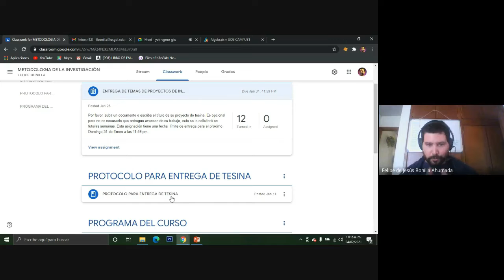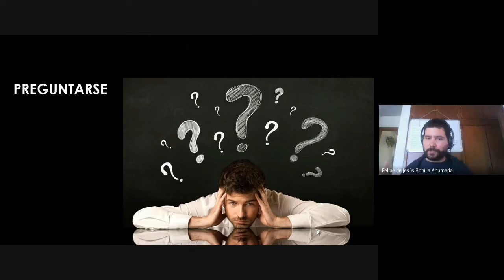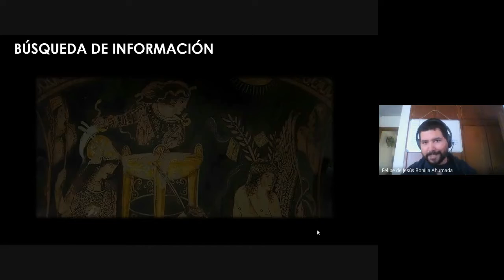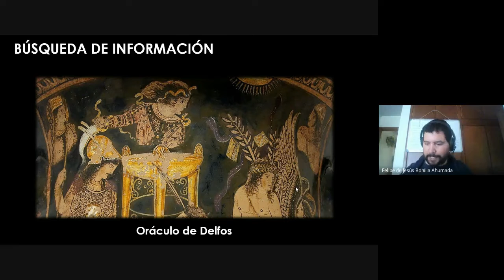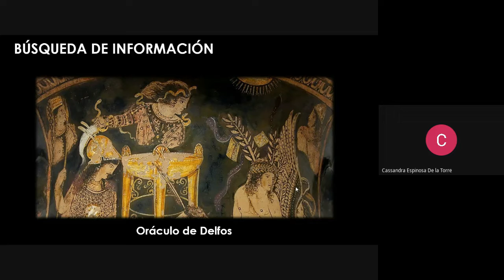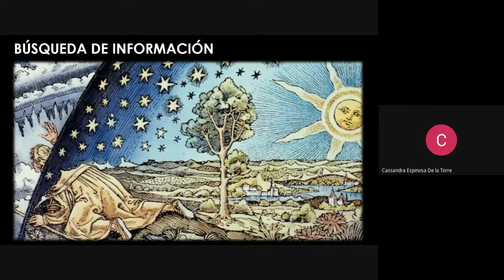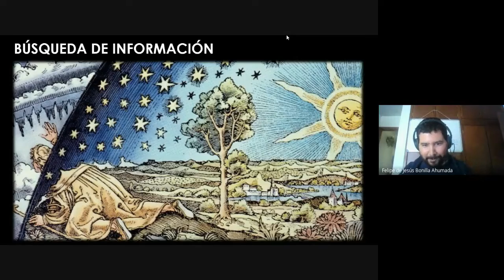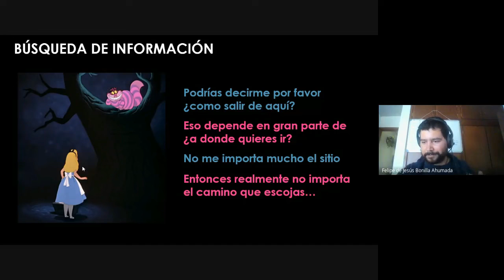Metodología de la investigación - búsqueda de información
Explicación de la capacidad de formularse preguntas a través de la historia de la humanidad.